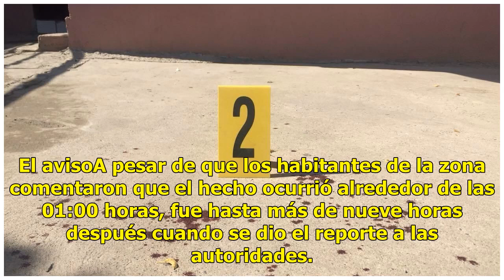Matan a zacatecano en Culiacán; otro sujeto es 'levantado'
Culiacán, sin.- Durante las primeras horas de ayer en la colonia Ruiz Cortines se registraron un supuesto ‘levantón’ y un asesinato. Lee también: Reportan el robo de cámaras de seguridad al sur de CuliacánEl infortunado aparentemente era originario de Zacatecas, pues se dijo que tenía alrededor de t...